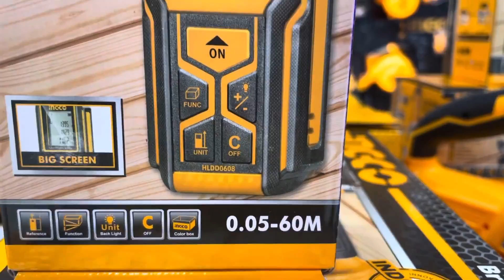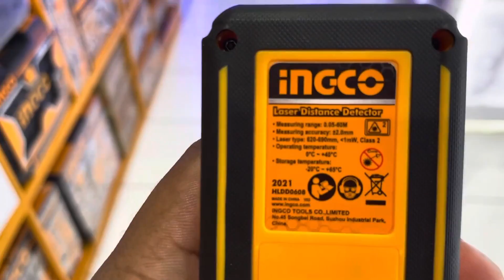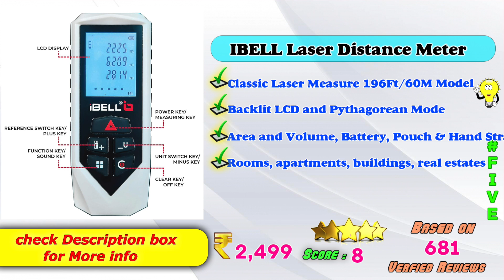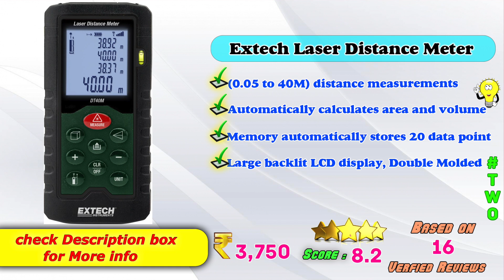✅Top 5 Best Laser Distance Meter In India 2024 With Price|Digital Measuring Meter Review &Comparison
Here is the list of Best Latest Laser Range Finder Models in India with Price. Find below the product links.
Amazon

✅ 1. Agaro LDM100 Laser Distance Meter
✅ 2. Extech Laser Distance Meter
✅ 3. Stok Laser Distance Meter
✅ 4. Freemans Laser Distance Meter
✅ 5. IBell Laser Distance Meter

We picked the Digital Distance Measuring Tape brands for you. If you wish to buy them online at Amazon then you will get the best price.
Best Distance Measuring Meter,
Top Laser Distance Measurer Review in India,
Budget Digital Measuring Tape review ,
Budget Laser Distance measurer Review,
Portable Distance Measuring Tape review,
Low Price Laser Distance Measurer Review,
Latest Budget Distance Measuring Meter ,
How to choose best Laser Distance Measurer?